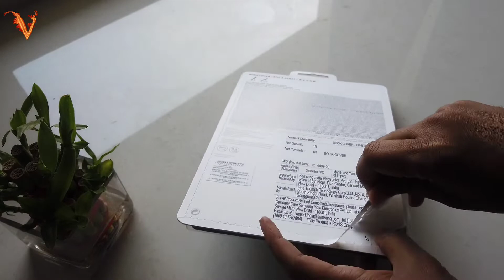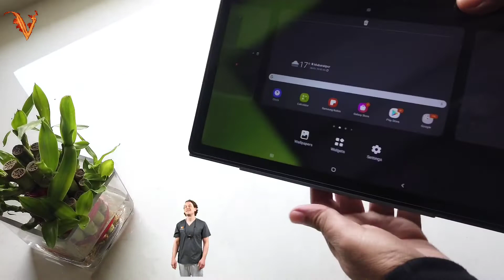Galaxy Tab A7 Cover - Official Samsung BOOK COVER Unboxing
SPECIFICATIONS:-

Specifically designed to fit Samsung Galaxy Tab A7 (SM-T500/SM-T505)

Light-weight and minimalist with cradle mount that comfortably safeguards your display from dings and scratches.

Open the cover to automatically turn the display on when in standby mode. Close the cover to toggle the display off mode

Stand your screen up on one of your cover's two angles for easy viewing. Whether you’re lounging on the couch or sitting at a cafe, simply adjust the screen to watch

Sleek Design & Classy Look, this Case For Samsung Galaxy Tab A7 is Crafted With Elegance That Surely Will Be An Add-On To Your Style While On The Go.

((YOU CAN BUY US ON))

AMAZON INDIA:

FLIPKART: n/a

((ABOUT))

All about v.passionhobby is a YOUTUBE CHANNEL, where you will find, GADGETS UNBOXING, and PET VIDEOS in hindi.